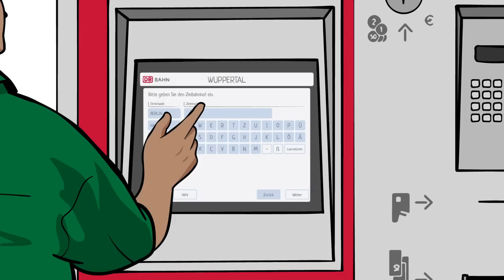Bevor Nura berühmt wurde… | KURZBIOGRAPHIE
► Während ihre Klassenkameraden zum Spielen direkt mit Freunden nach Hause gehen oder sich zu Geburtstagspartys verabreden, marschiert die junge Nura allein zurück. Sie darf das alles nicht – ihre Mutter verbietet es. Und das ist erst der Anfang. Jahrelang steht Nura immer wieder zwischen den Stühlen: Will sie cool sein mit ihrer Mama ODER ihren eigenen Weg gehen?!

Redaktion: Der Biograph
Illustration: Felix Rohrberg
Compositing: Judith Haslinger